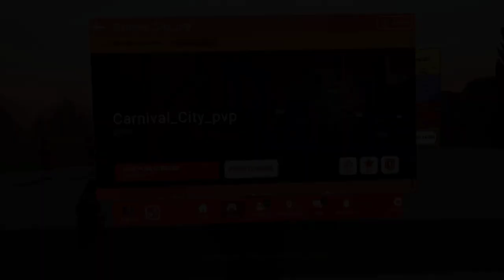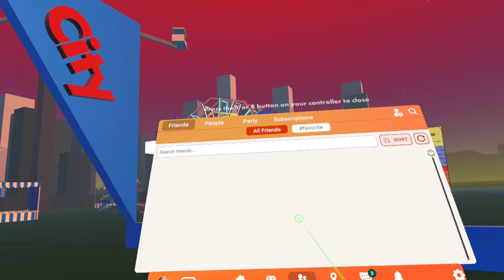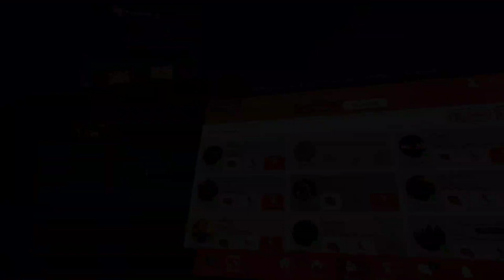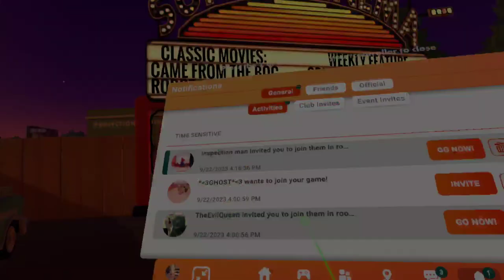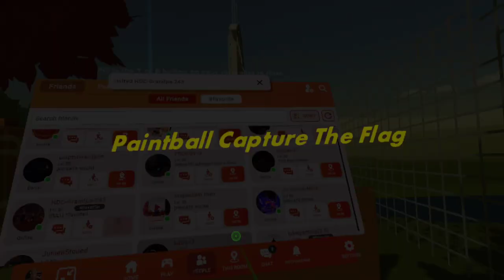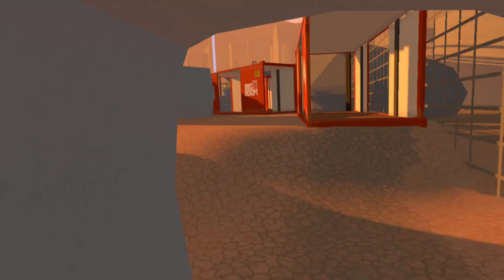Bedroom Paintball..Bonky CTF....Carnival City....Urban City...Encampment Paintball...9-22-33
1:47 Bedroom High Jump
17:35 Bonky CTF
18:37 G-Man's Joker
28:23 Beagle Arrives
36:36 A Jasper Flag
40:32 Behind The Big Tent Stage
42:13 Hide And Go Seek With Hanz
43:12 High Flyin' Beagle by Jefferson Airplane
53:45 Ophelia Arrives
56:30 Playtime At Carnival City
1:06:55 Junior And His Sniper
1:14:25 Urban City
1:25:43 The Start Of Ghost Being Annoying
1:37:00 The Muting Of Ghost
1:38:45 Encampment Paintball
1:47:40 The Lizzy-Jasper Dance(Patent Pending)
1:48:10 Regular Paintball
1:53:32 The Doubleback
2:10:20 An Old Fashioned River Flag Standoff - Start
2:16:10 An Old Fashioned River Flag Standoff - End